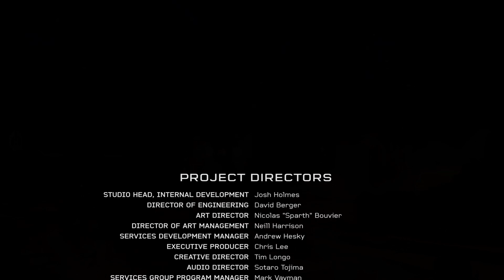The Breaking/Guardians (Halo 5: Guardians) #14/15